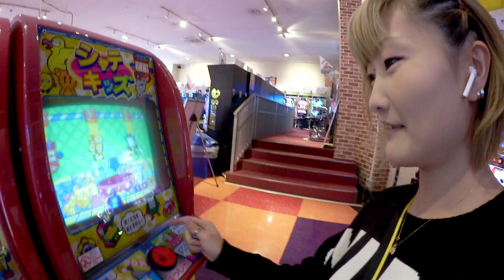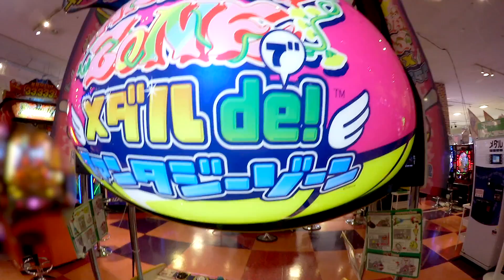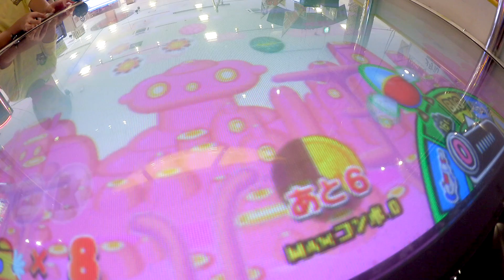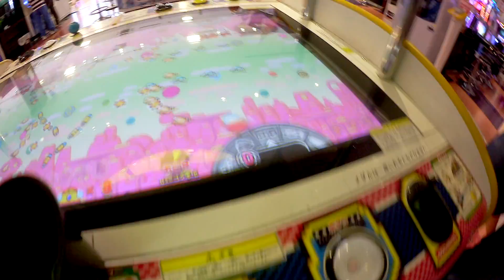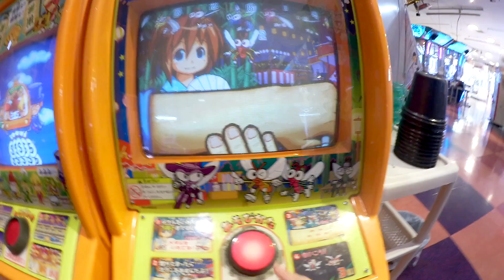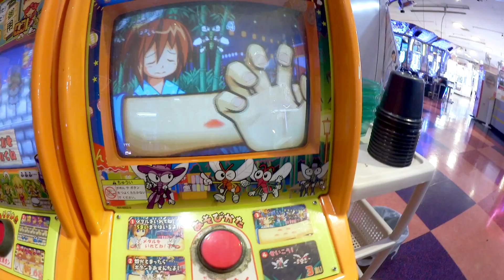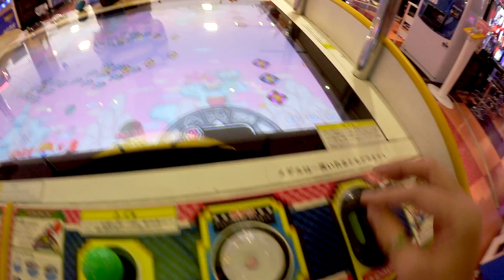【10枚チャレンジ】メダル10枚でどれぐらい遊べるの!?メダルは増えるの!?【メダルゲーム】りゅうちゃんとあそぼGAMES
撮影協力 : ホームランスタジアム玉津店メガパレス

ぜひ高評価やちゃんねる登録お願いします(^｡^)
編集とコメントへのお返事は
りゅうちゃん（ここぱぱ・ゴリラ）がしております！

●ココロマン家の出演者●
りゅうちゃん,ママ,ココロマン,ナナタン,ママツー,のんちゃん,ティーン

 People in our vidoes:
 Mom
 Dad
 Kokoro-man
 Nana-tan

 Mom2
 Teen
 Non